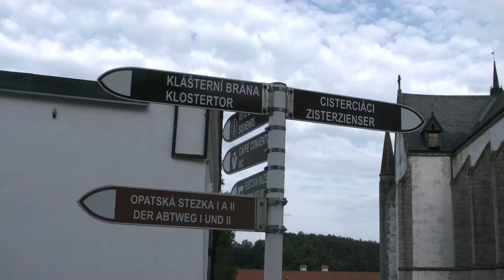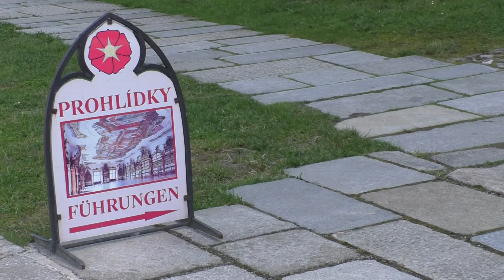Jihočeské minuty - 20. 9. 2017